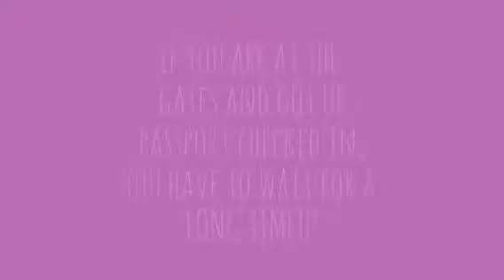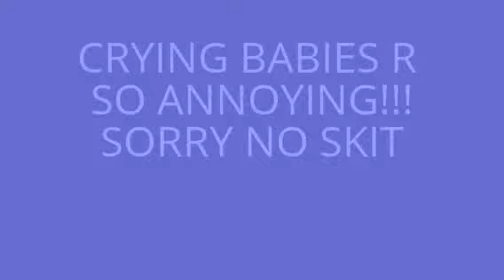5 Helena Hates About Airplanes!!!!